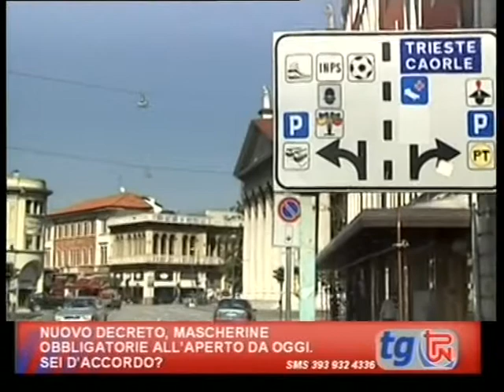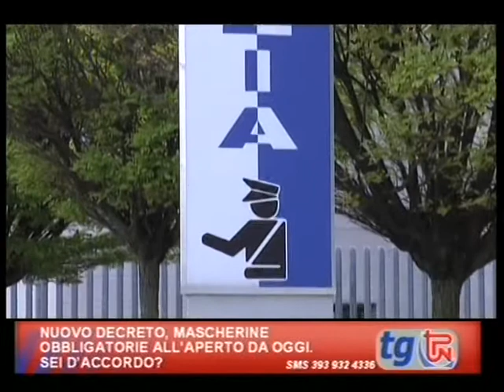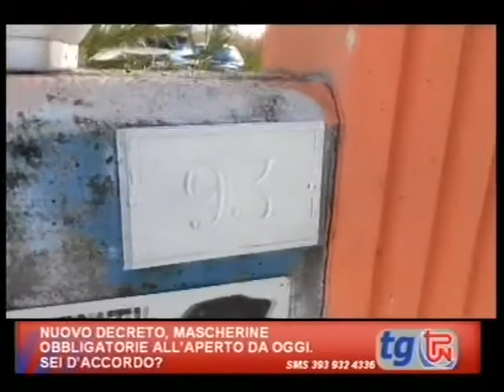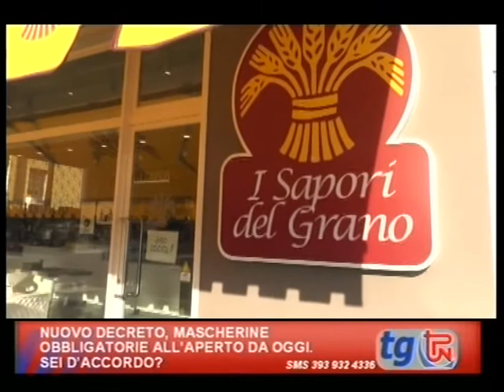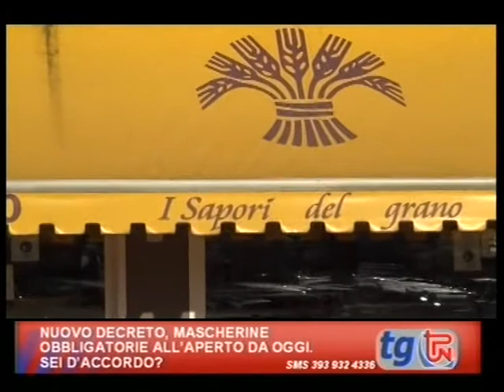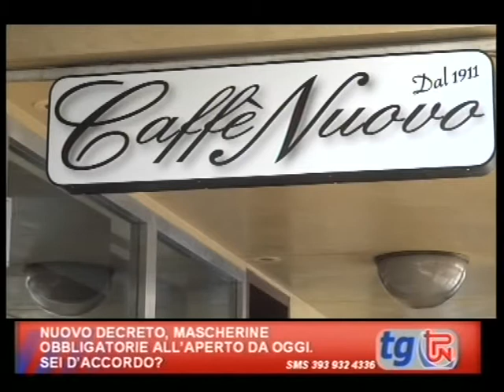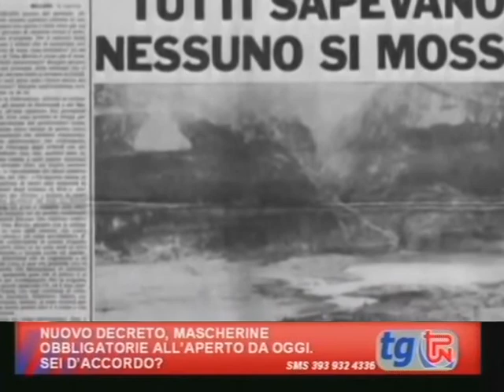TG TPN 08 OTTOBRE 2020